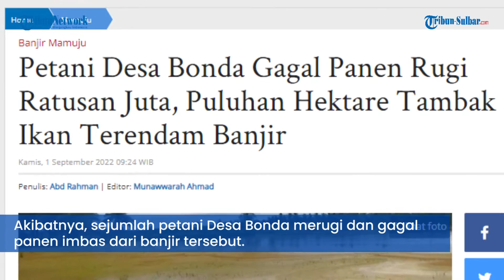Petani Desa Bonda Gagal Panen Rugi Ratusan Juta, Puluhan Hektare Tambak Ikan Terendam Banjir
TRIBUN-SULBAR.COM, MAMUJU - Puluhan hektare sawah di Desa Bonda, Kecamatan Papalang, Kabupaten Mamuju, Sulawesi Barat (Sulbar), terendam banjir.

Akibatnya, sejumlah petani Desa Bonda merugi dan gagal panen imbas dari banjir tersebut.

Selain sawah, tambak ikan sekitar 60 hektare juga ikut terendam banjir membuat pemiliknya gagal panen.